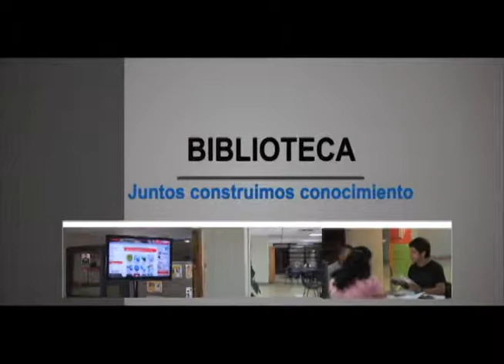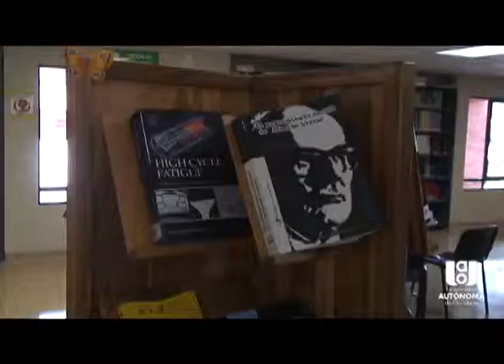Video Biblioteca 1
biblioteca